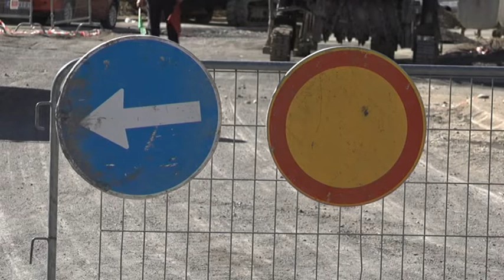PRILOG VRT - Zatvoren deo ul. proleterskih brigada zbog radova na kruznom toku